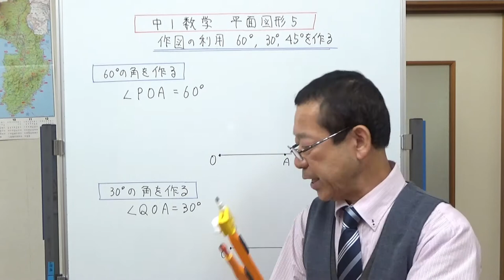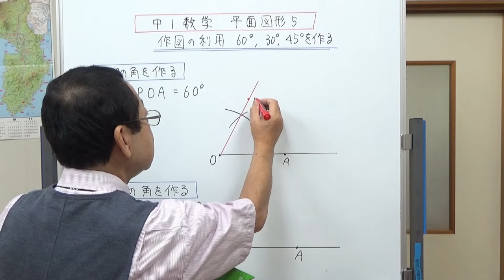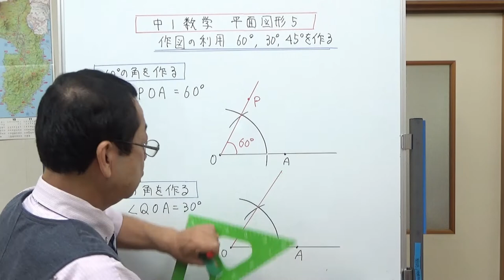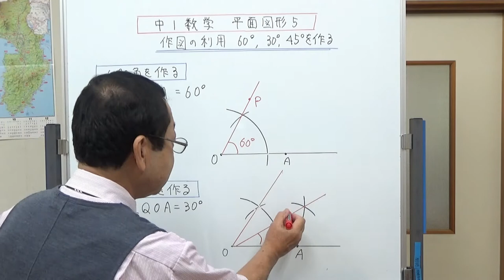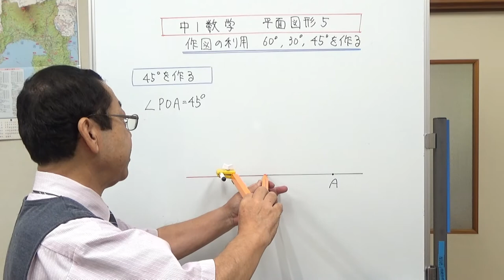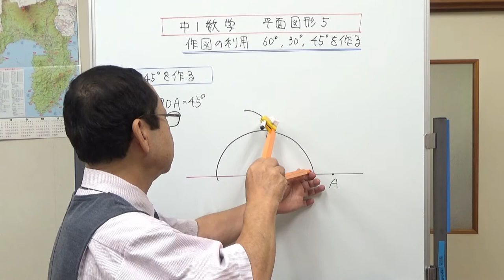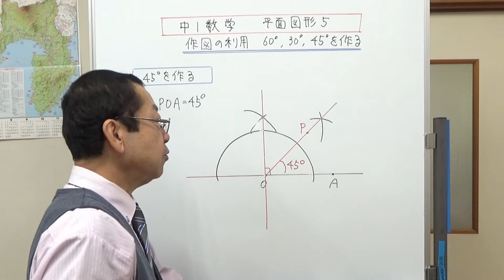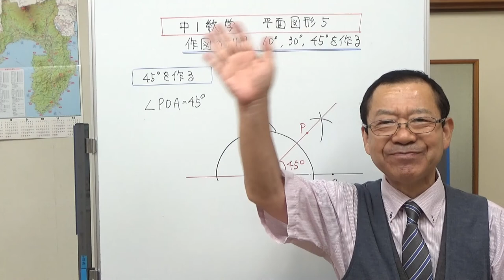3種類の角度を作る 60度、30度、45度の作図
作図を利用して、60度、30度、45度の角を作りました。